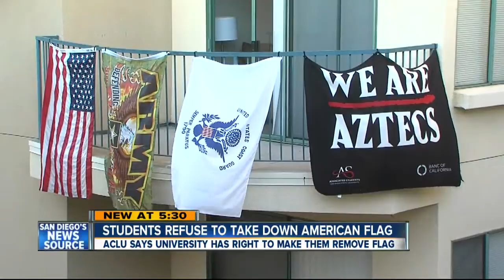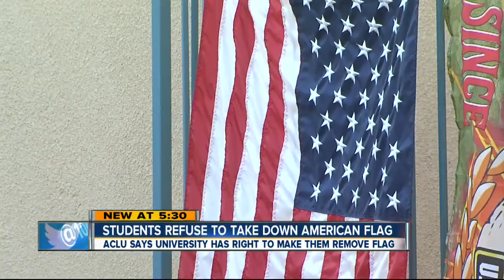ACLU says school has right to make students take down flags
While two SDSU students say they won't remove their military flags, the ACLU told 10News the university is within their rights in asking them to take them down.